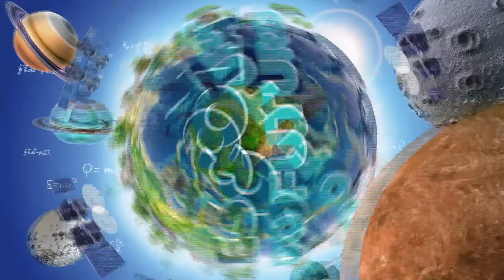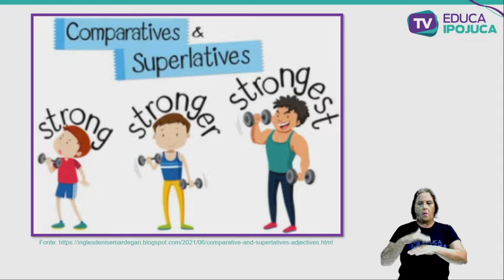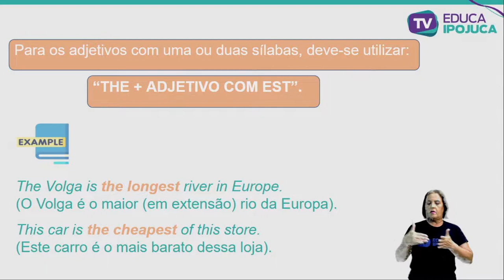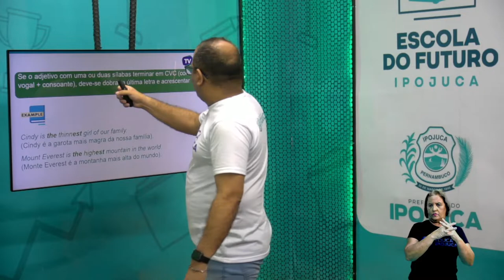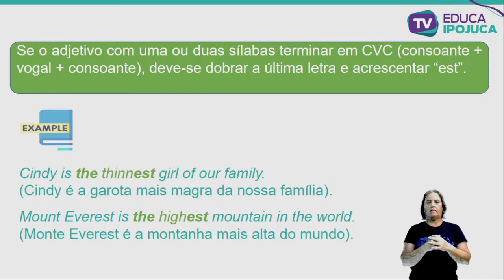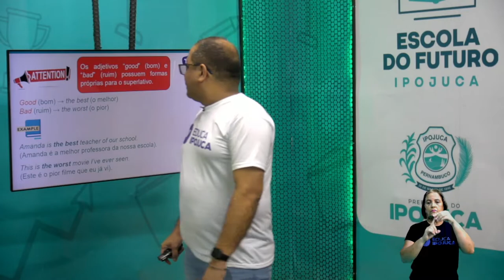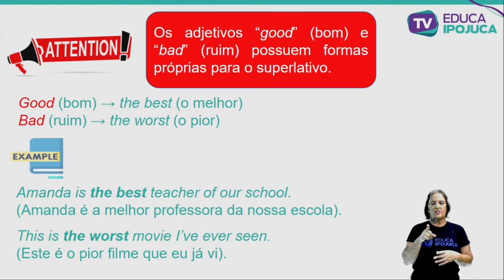INGLÊS - 8º ANO - SUPERLATIVE COMPARATIVE - AULA Nº010